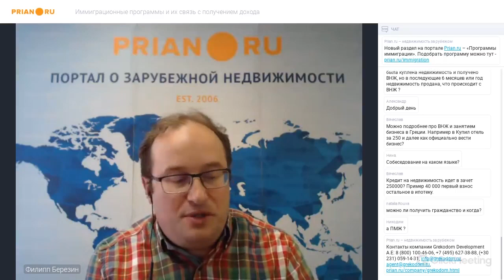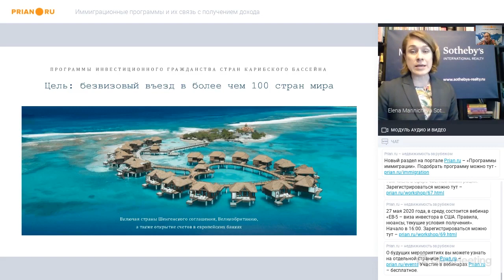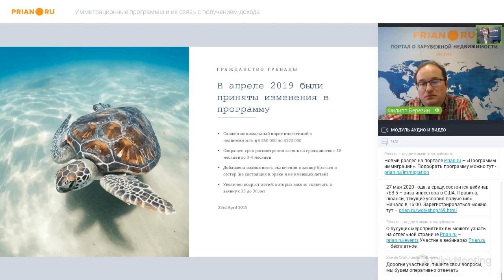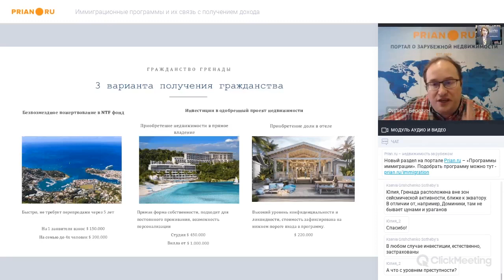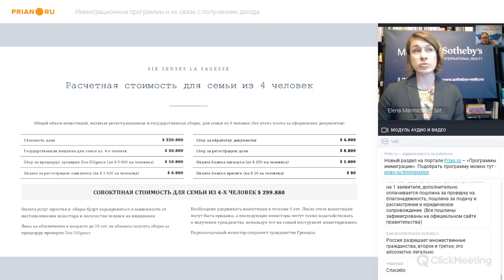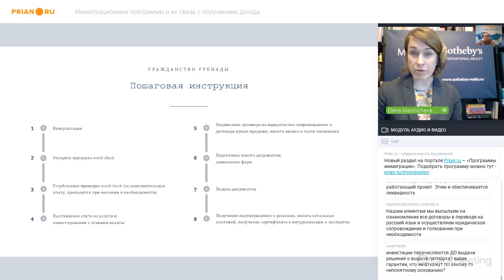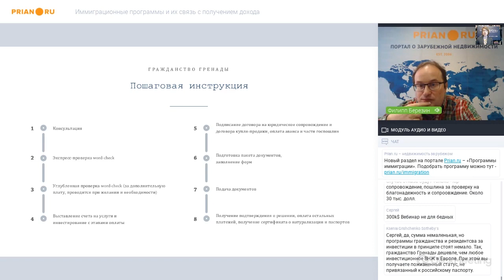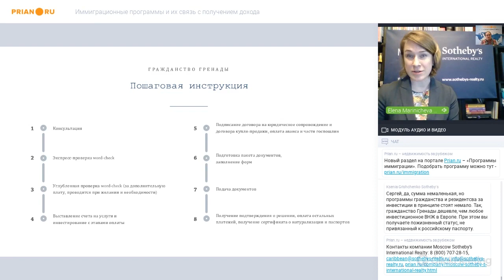Инвестиционная программа Гренады 2020: паспорт можно получить, даже сидя дома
Елена Мариничева, Moscow Sotheby’s International Realty:

Гренада относится к содружеству стран Карибского бассейна. Государство выделяется среди соседей своим экономическим успехом, а также высоким уровнем образования в медицинской сфере. Так, местный государственный медицинский университет заканчивал каждый сотый врач, работающий в США. Помимо этого, у Гренады налажены дружественные отношения с Россией, что делает её ещё более привлекательной для российских инвесторов.

Сравнительный анализ всех стран Карибского бассейна показал объективные плюс гренадской программы получения гражданства за инвестиции. Если не ориентироваться на индивидуальные предпочтения, то Гренада набирает максимальное количество баллов среди инвесторов.

Итак, о преимуществах. Первое – это возможность передачи гренадского гражданства следующим поколениям. Их количество не ограничено.

Во-вторых,  Гренада –  единственная страна, которая разрешает привязать к заявке детей до 30 лет и родителей любого возраста, а также братьев и сестёр, которые не состоят в браке.

Третье. Паспорт Гренады даёт безвизовый въезд не только в зону Шенген, но и в Китай, и в Великобританию. И если в странах Шенгенского соглашения можно быть не более трёх месяцев в полугодии, то в Великобритании – шесть месяцев подряд.

И самый главный плюс – возможность оформить неиммиграционную визу Е2 в США. Если с ней пребывать на территории Америки не более 120 дней в году, то можно даже не становиться налоговым резидентом.

Как получить паспорт Гренады, сидя дома, каковы условия и минимальный срок оформления карибского гражданства узнаете из видео!